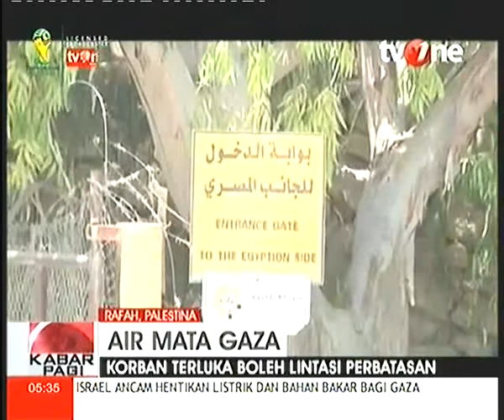Korban Luka Luka Serangan Israel Di Rujuk Ke Mesir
Air Mata Gaza, Palestina, Israel,